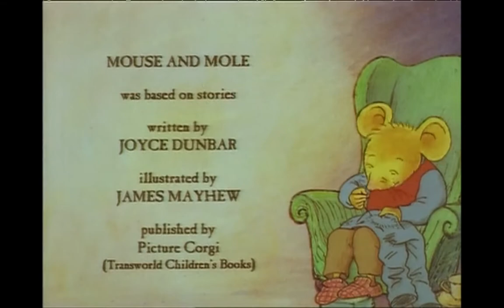Catch a Falling Leaf